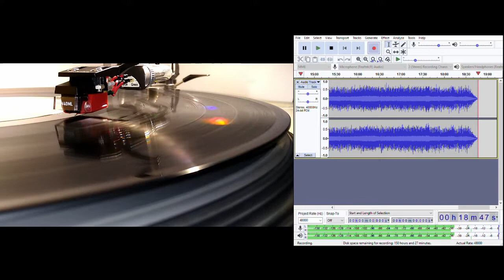The Choral Sea (original mix) - Split Enz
From the album True Colours.